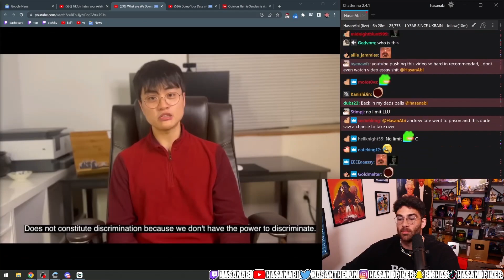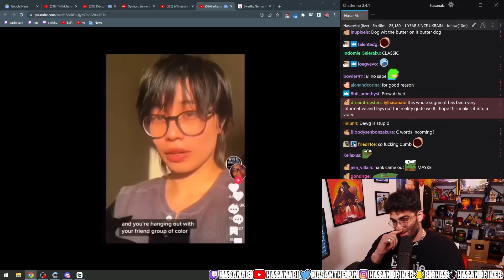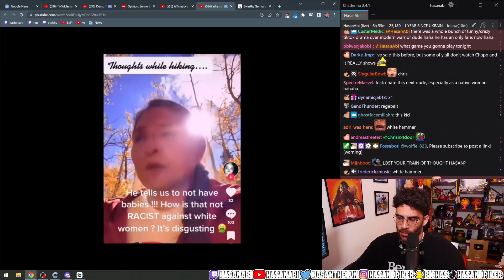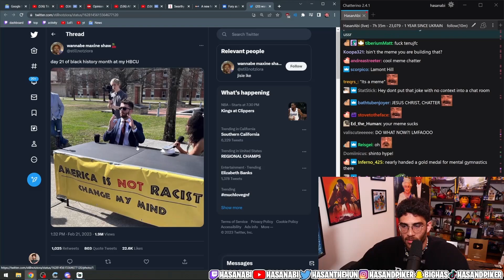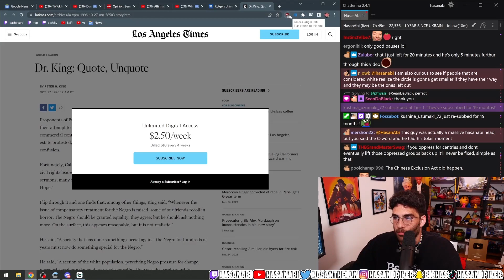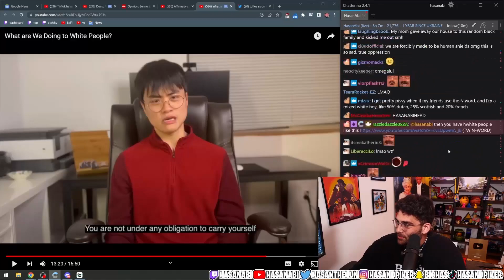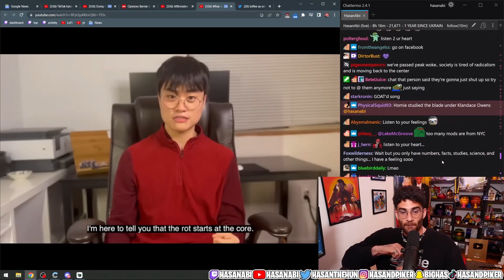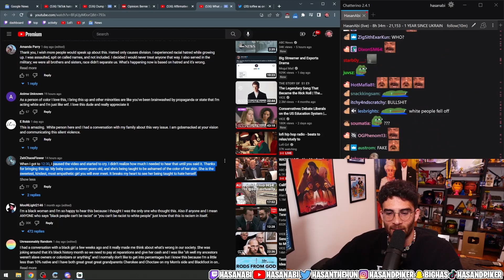Discrimination Against White People - Hasanabi Reacts to What Are We Doing to White People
This guy really tries to argue that white people are the ones who are experience racism and discrimination.

This fan channel is a part of the Hasanabi Clips Industrial Complex. Watch various clips from Hasan's Twitch stream. This will include news, gaming, reacts, etc. More videos are being added.